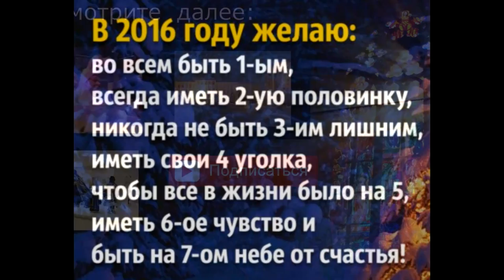2016.01.02 - Белочка в лесу на "Тропе здоровья". Усинск. Республика Коми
С Новым 2016 годом и Рождеством! 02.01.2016. Белочка в лесу на "Тропе здоровья" в Усинске.
07:11 - пожелания на 2016 год.